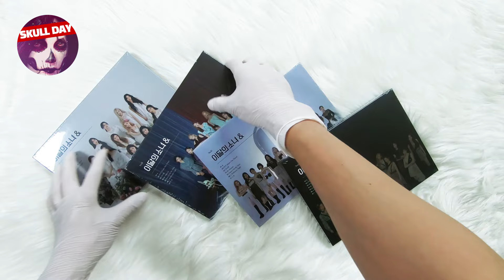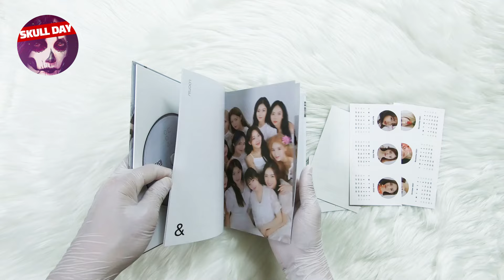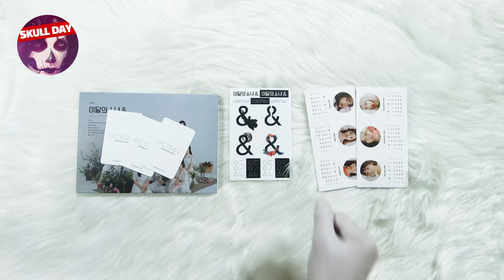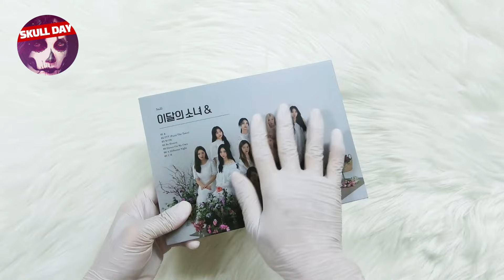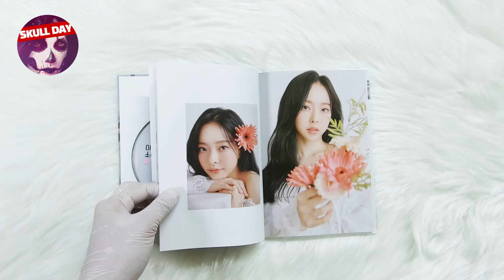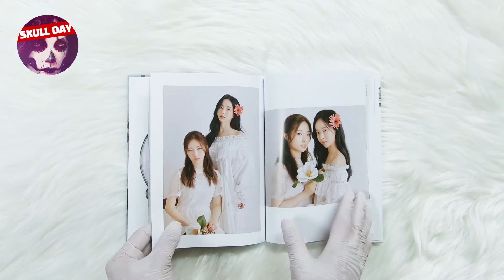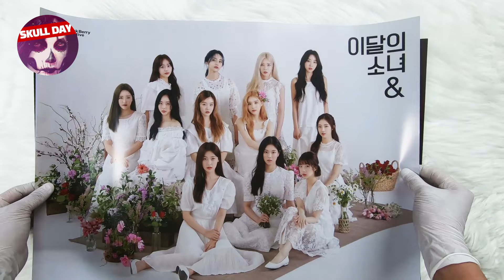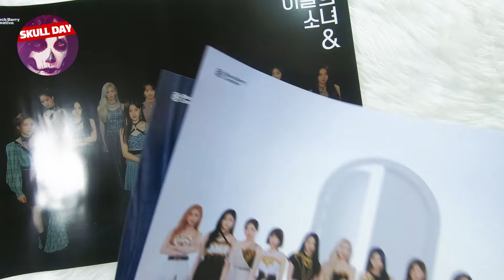🌸UNBOXING LOONA - AND (&) : PTT (Paint the town) D ver🌸Album Reaction (New Kpop Song) 이달의 소녀 앨범 언박싱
💀 Skullday Korean Store 스컬데이 한국 스토어 (미개봉/개봉앨범판매)
      Gmarket : Preparing to open

💀 IMG&MOVIE COPYRIGHT :  Kakao Entertainment / 블록베리 크리에이티브